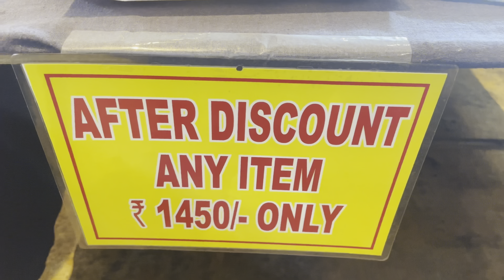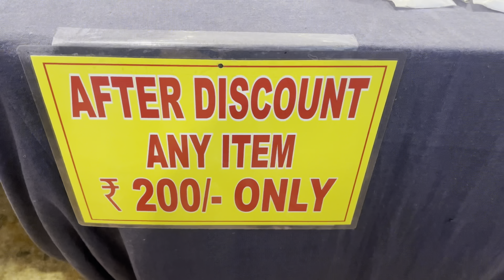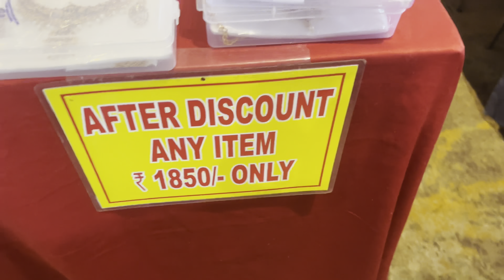విజయవాడ జ్యువలరీ ఎక్సిబిషన్ 80% offer#Vijayawada biggest jewellery exhibition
Vijayawada jewellery exhibition